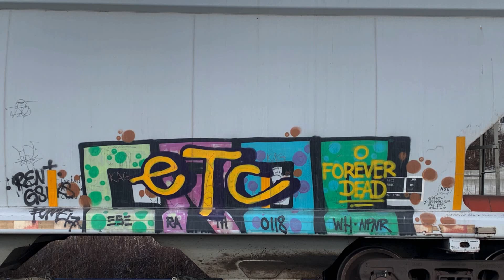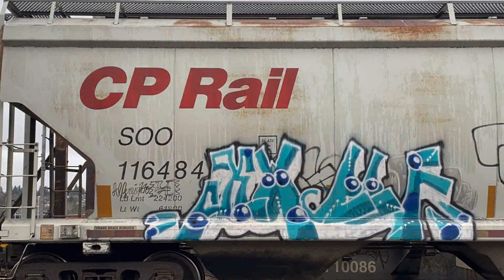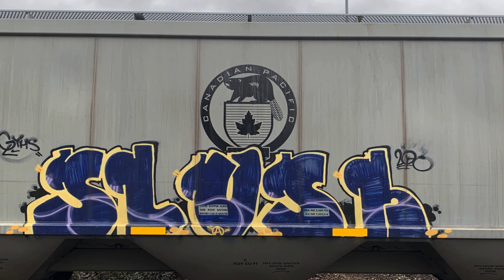Graffiti - Train Benching - BASS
West Coast Train Graffiti and walls along the rails!
Merkules Monday with Tech N9ne & Hospin
Best of '22 Part 12